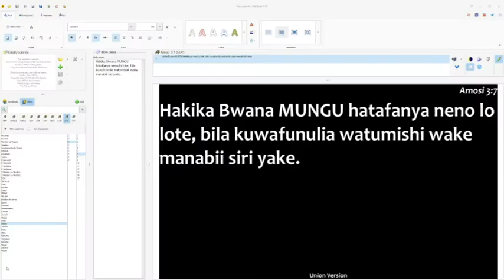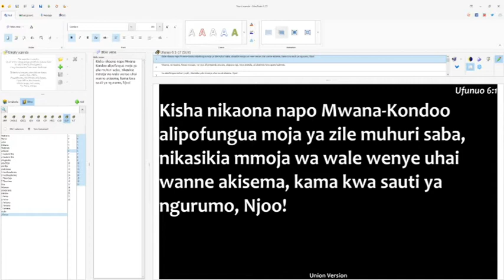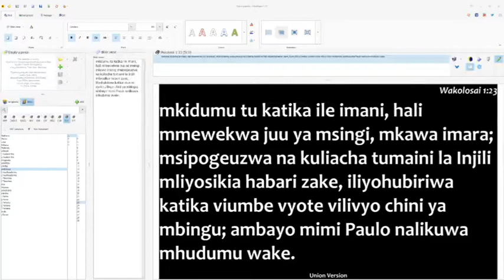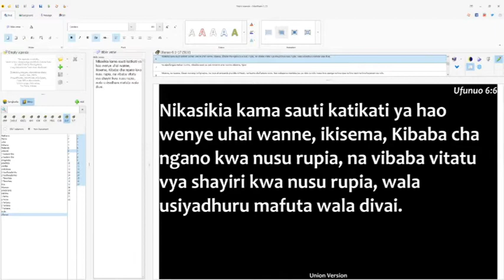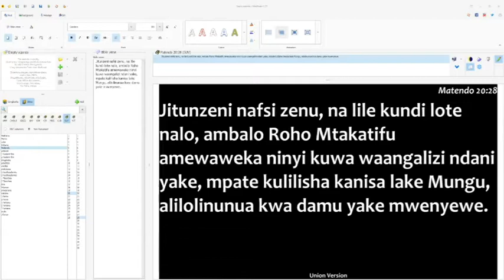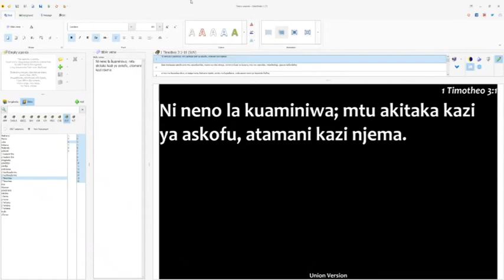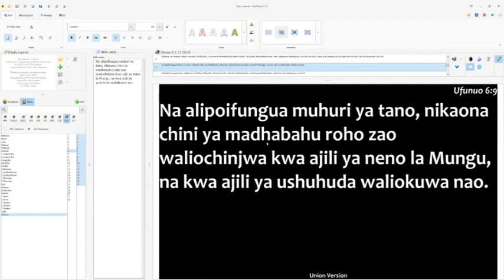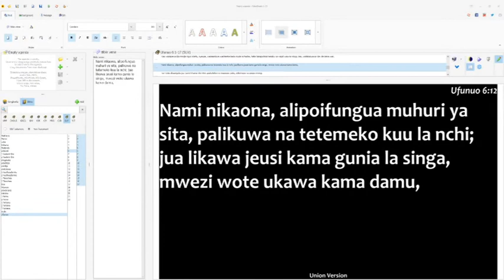6. Ufunuo Sita - Mihuri ya Kwanza Sita - Zaddoch Ponde